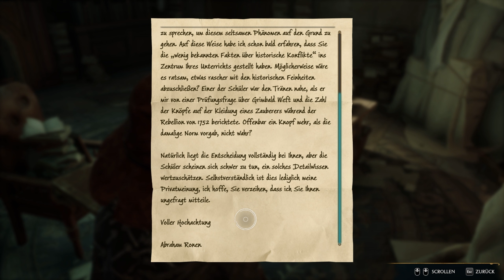Wat' is dat denn...? | HOGWARTS LEGACY | 036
Keine Folgen mehr verpassen (Glöckchen aktivieren nicht vergessen)
☛Das Spiel:
Hogwarts Legacy ist ein Game im Harry Potter Universum, das 100 Jahre vor der Geschichte um Harry Potter spielt. Wir erkunden die Zauberschule Hogwarts und das Umland, wo unzählige Abenteurer auf Jaychanchou warten...
«HOGWARTS LEGACY»
Action-Adventure von AVALANCHE / WARNER GAMES
Plattform: PC / PS5 / XBOX
USK-Einstufung: Ab 12 Jahren
Youtube-Tags

Kommentiertes Gameplay von Jaychanchou (2023)

«HINWEIS»
Wenn dir das Spiel gefällt, unterstütze die Entwickler und kaufe dir den Titel im Original

[✖] Sonstiges: nix

☛ MEIN SETUP:

• Lian Li 11DW Dynamic
• Patriot dimm 32gb ddr5-5600